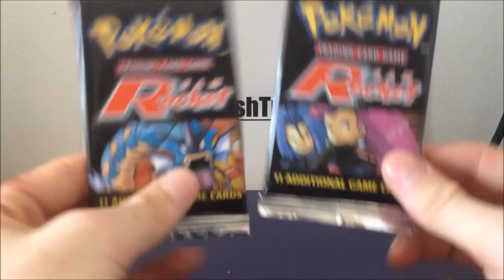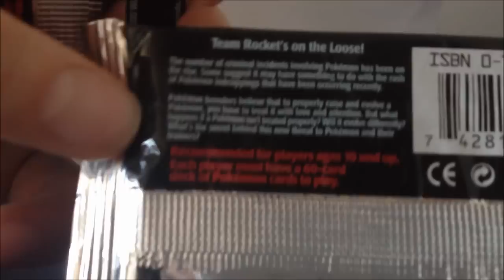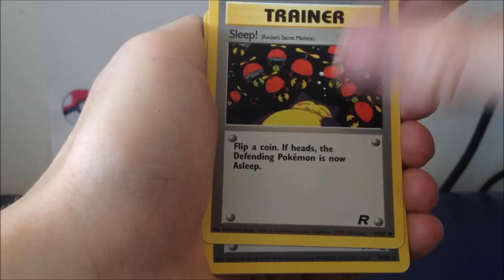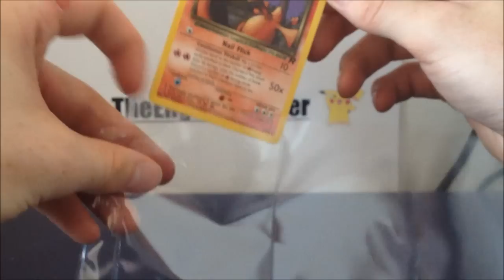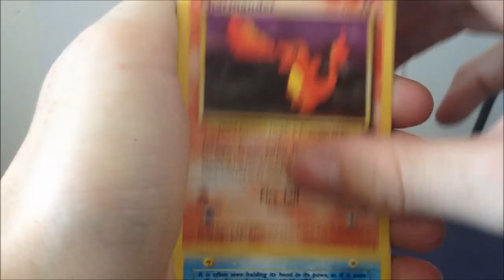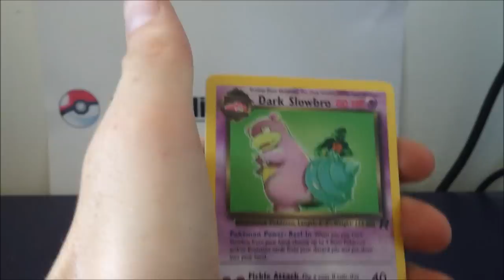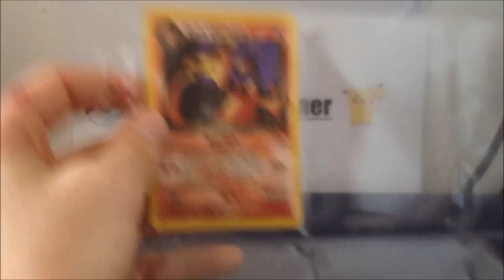Opening 2 Rare TEAM ROCKET Booster Packs! | Great Pulls! | Wizards of the Coast | TheEnglishTrainer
- Trading website, wants and for trade.

The first of a few rare pack opening that I have for you, this time I open two sealed rare Team Rocket booster packs which I purchased from eBay. When opening these packs couldn't believe the pulls I got to say I wasn't expecting anything. Love these Old Skool packs and I hope you do too. I will have more in the future!

This was recorded a week or two ago.

~TheEnglishTrainer